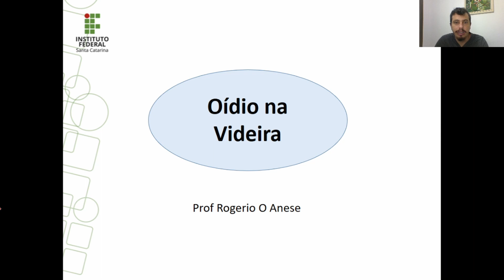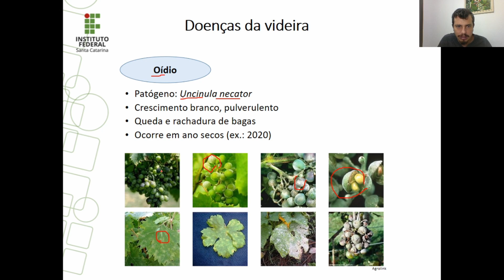Doenças da Videira: Oídio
Doenças da Videira: Oídio (Uncinula necator)
Ah... se te ajudei,  não se esqueça de se inscrever neste canal e curtir o vídeo!